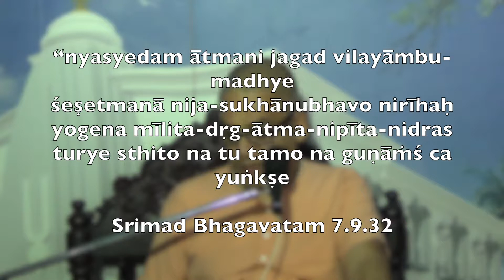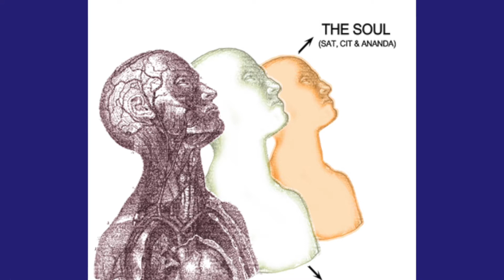Feb 8 y